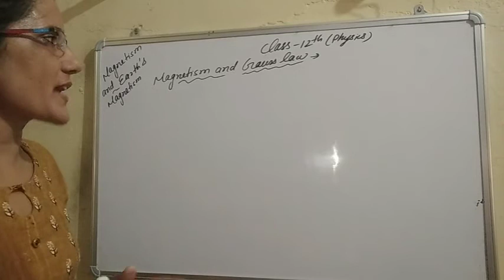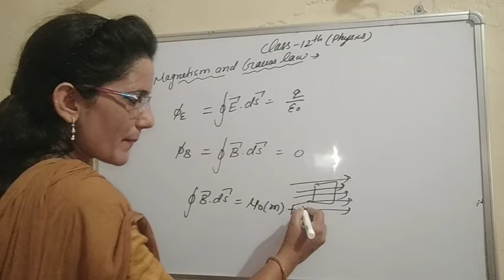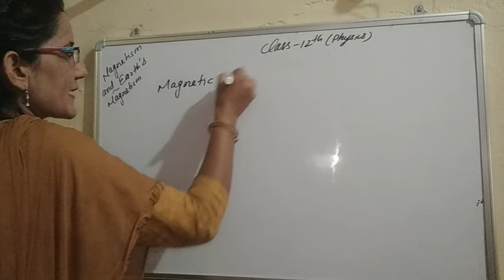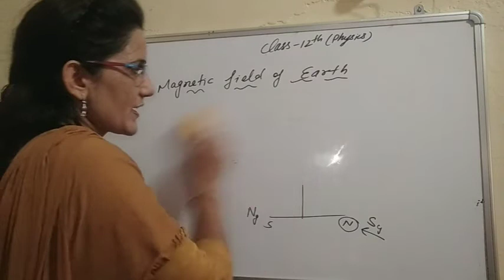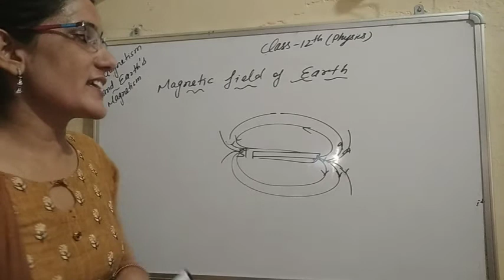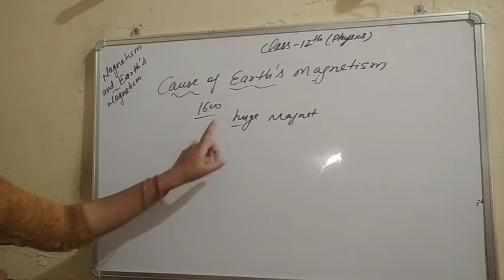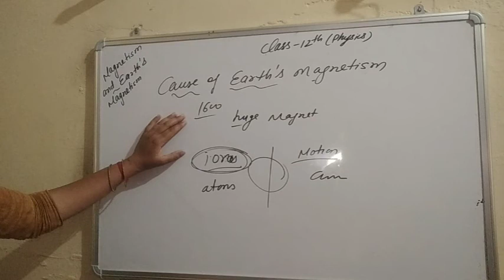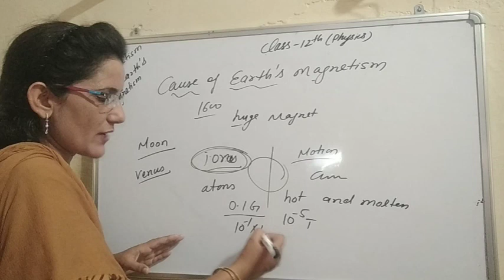XII/Physics/Earth Magnetism Gauss law in Magnetism/Magnetic Field of Earth/ Cause of Earth Magnetism